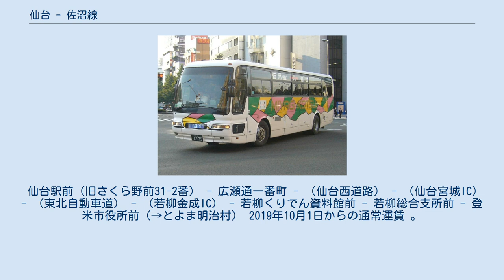仙台 - 佐沼線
仙台 - 佐沼線（東日本急行） 仙台 - 佐沼線（ミヤコーバス） 仙台 - 佐沼線（せんだい - さぬません）は、宮城県仙台市と登米（とめ）市迫町佐沼を結ぶ高速バスである。
 過去には宮城交通の佐沼高校 - 古川 - 仙台の急行便があったが、高速道路経由でなく乗客減少で廃止となった。
その後、宮城交通は仙台 - 気仙沼間特急バス（運転免許センター・東北道経由）を改めて設定し佐沼を経由していたが、若柳金成IC - 千厩経由（当時は停車せず）に経路変更して以来仙台へ直通するバスはなかった。
鉄道を利用するにしても新田駅（迫町の代表駅）または瀬峰駅 までバスやマイカーで向かい仙台へ出発していたものの、佐沼からは距離があり、利便性に欠けて いた。
 そこへ2004年5月、東日本急行が仙台 - 佐沼線を開設した。
当初は仙台宮城IC - 築館ICを高速利用（築館町内は経由せず）し、新田を通り迫町役場（現登米市役所）までノンストップであった。
東日本急行の単独運行で、佐沼での夜間滞泊は迫町役場ではなく、縣北整備（旧仙北鉄道の関連会社）の一角を借用していた。
 2005年1月16日、ダイヤ改正が行われ栗原市若柳（七十七銀行若柳支店前）を経由し若柳金成ICより高速利用に変更、また一部便の迫町役場 - 新田サンクチュアリセンターへの路線延長が行われた（現在同区間は廃止）。
同時に佐沼側の事業者として宮交登米バス（当時）が参入し共同運行することとなり、東日本急行の佐沼夜間滞泊は消滅した。
日中の休憩場所も迫町役場から宮交登米バス本社に変更となったが、路線延長は行われず回送での入庫となっている。
 路線名「仙台 - 佐沼線」は、本来なら他系統のように行先は自治体名（登米市）となるが、市街地中心部（佐沼）を行先としている。
これは同じ登米市内(開設当時･登米郡)に「登米（とよま）」があり、それと混同を避けるためであるほか、旧町名の「迫」も一迫と混同のおそれがあること、迫という旧町名より、旧々町名で広域地名としての「佐沼」の認知度が高いことにもよる。
登米行の高速バスも「とよま」行として、別系統であることを強調している。
 現在は、登米市（佐沼）と仙台を乗り換えなしで直結する交通機関としての地位を確立している。
2010年には開業以来の利用者数が50万人を突破した。
 仙台駅前（旧さくら野前31-2番） - 広瀬通一番町 - （仙台西道路） - （仙台宮城IC） - （東北自動車道） - （若柳金成IC） - 若柳くりでん資料館前 - 若柳総合支所前 - 登米市役所前（→とよま明治村） 2019年10月1日からの通常運賃 。